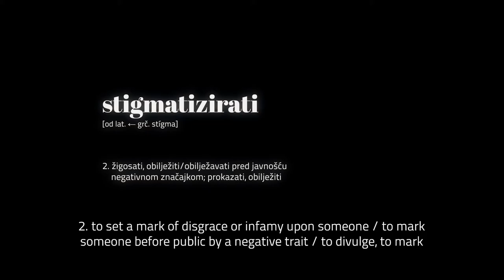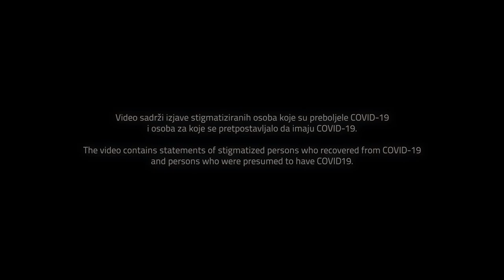STOP COVID19 STIGMA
STOP COVID19 STIGMA ⚠️ Kako možemo doprinijeti sprječavanju društvene stigme pogledajte u dokumentu “Vodič za sprječavanje društvene stigme” (WHO - UNICEF - IFRC)
Autori 🎥
▪️ Režija: Alen Šimić
▪️ Glumice i glumci: Mirna Jogunčić, Ana Tikvić, Irfan Ribić, Filip Radovanović i Igor Skvarica
▪️ Montaža: Marko Jovančić
▪️Muzika: Basheskia & Edward EQ
▪️Šminka: Maja Talović
▪️Ton: Nedim Zlatar